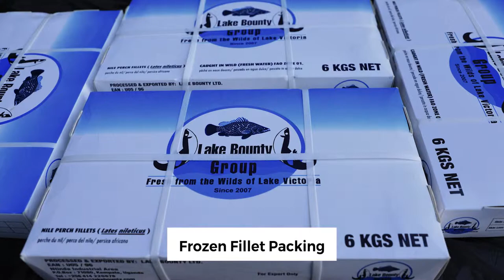Lake Bounty Group - Nile Perch Fish Products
Nile Perch offers many advantages over other fish species which include:
- Originates from a fresh water body (Lake Victoria) under purely natural fresh lake environments
- It is a wild catch that is the inspiration for our tagline "Fresh from the wilds of Lake Victoria"
- Firm white flesh compared to other species
- No known species-related hazards including parasitic infestation
- Very low cholesterol levels for good health
- Abundance of Omega 3 & 6 polyunsaturated fatty acids
- Nile Perch is often described as "a chef's delight" as it lends itself to creative expression in terms of culinary art